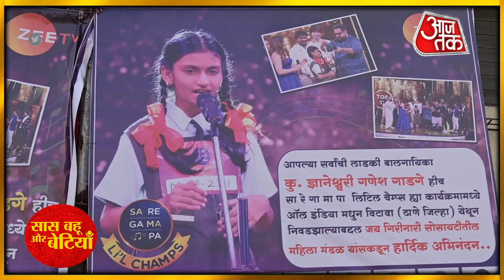Anu Malik at SAREGAMAPA Contestant Dnyaneshwari Gadge Home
Check Out Anu Malik visits at Dnyaneshwari gadge House